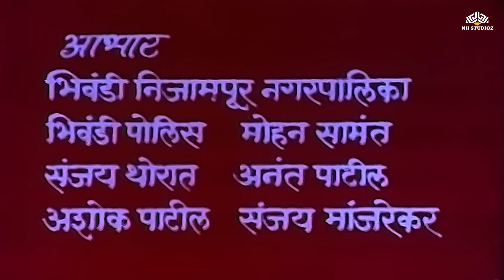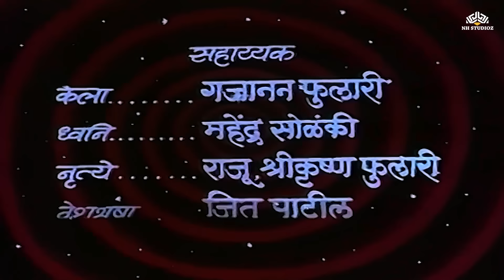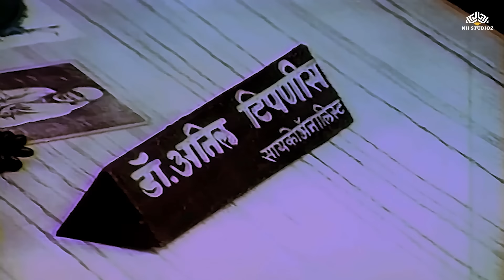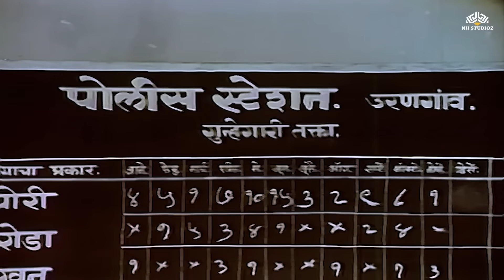Vaat Pahate Punvechi | वाट पहाते पुनवेची | Alka Kubal's Marathi Movie | Ashok Saraf | Nishigandha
Vaat Pahate Punvechi
Starring: Ashok Saraf, Alka Kubal, Nishigandha Wad
Directed by: Mahesh Khotare
Produced by: Bal Joglekar